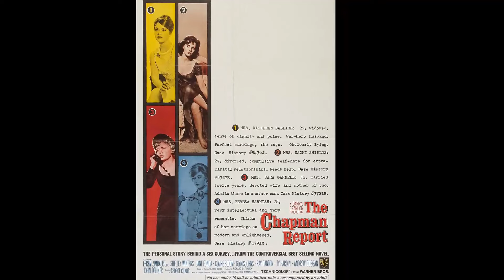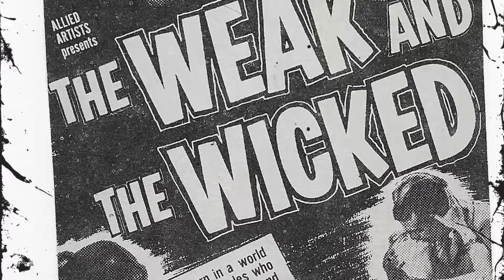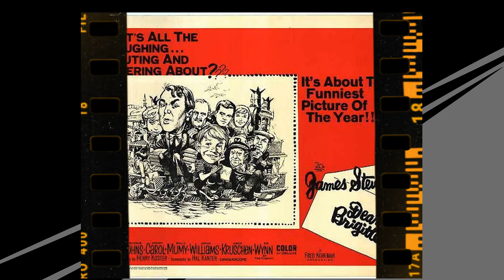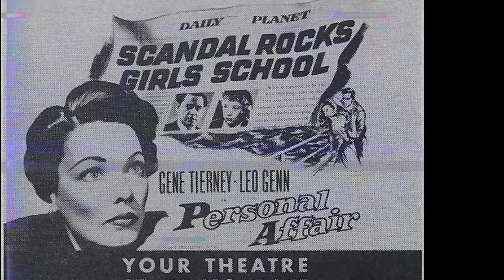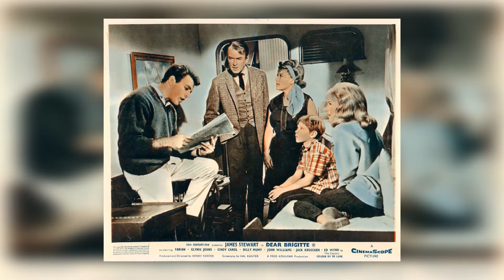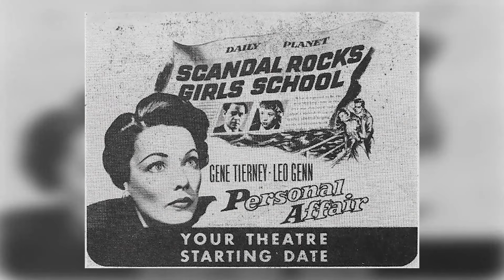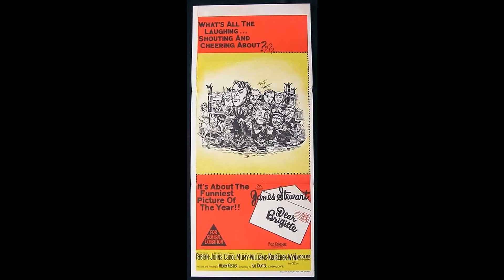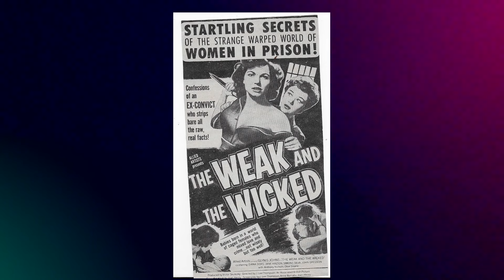The Ultimate Secrets Of Glynis Johns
Step into the glitz and glamour of Classic Hollywood as we shine a spotlight on Glynis Johns, an icon of the silver screen. 🌟

From unforgettable performances to extraordinary behind-the-scenes stories, Glynis Johns's legacy continues to captivate audiences worldwide. 🎥

Join me in honoring Glynis Johns's contributions to cinema's golden era and get ready to be enchanted by the magic they brought to the screen.

🎬 Lights, camera, and let's relive the magic of Classic Hollywood with Glynis Johns guiding us through every memorable scene! ✨🎭
Filmography:
Superstar
The Ref
Coming of Age
Scooby-Doo and the Ghoul School
Zelly and Me
Nukie
The Cavanaughs
Murder, She Wrote
The Crime of Ovide Plouffe
Spraggue
The Love Boat
Cheers
Little Gloria... Happy at Last
Mrs. Amworth
Three Dangerous Ladies
The Happy Prince
The Vault of Horror
Und